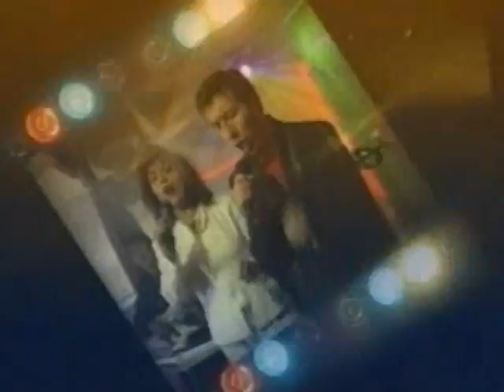LOS CHÉVERE DE BOLIVIA "AMIGO MIO" (CUMBIA)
UNA CANCIÓN QUE NOS DIÓ MUCHAS SATISFACCIONES,GRABADA  EN 1998  EN EL ÁLBUM  XI "EL SHOW DE LOS CHÉVERE" "AMIGO MIO" CASOS DE LA VIDA REAL...ENAMORARSE DE LA MUJER DE SU MEJOR AMIGO...
Contactos Chévere Cel.71548417
Waths App: 67014031